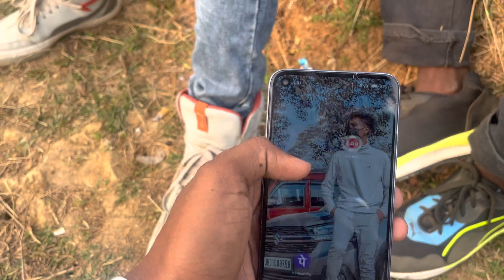Republic day main dosto ke sath ride 🫰❤️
Haye guys welcome back to my new vlog 🫡

Remix fall mei full on masti

Any one single girl please DM me 🥲